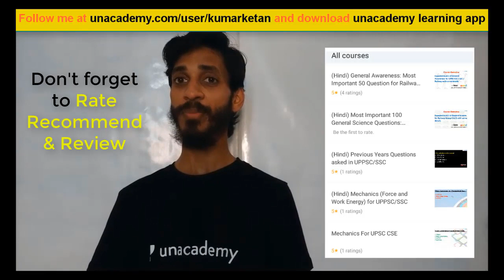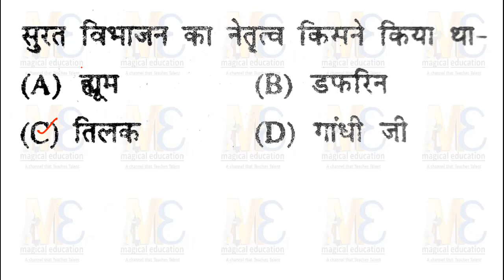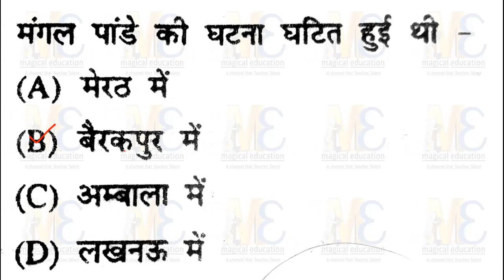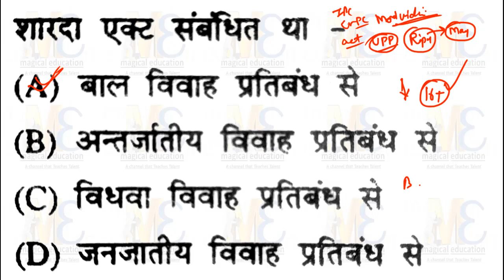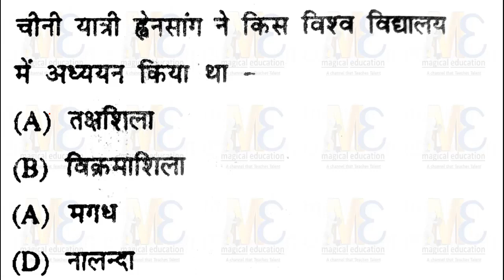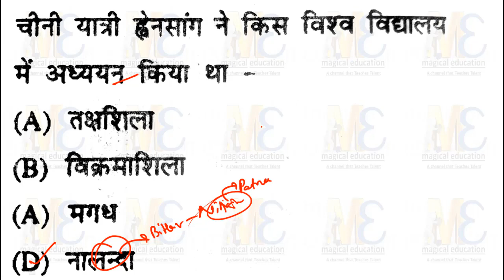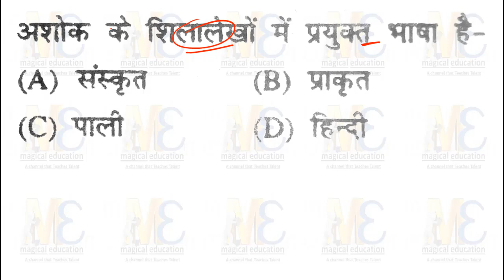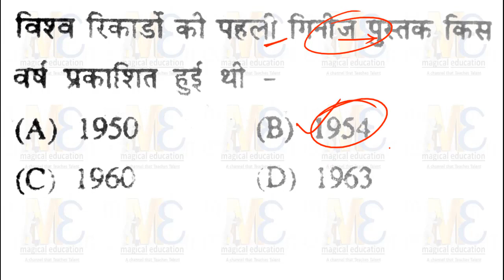Railway Exam 2018 Model Paper of General Science Part -1 || Mock Test for Railway Exam 2018 || Q & A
Uttar Pradesh Police Aarakshi Bharti Pariksha

COMBO SET UP POLICE CONSTABLE + SOLVED PAPER + PRACTICE SET

UP Police Aarkshi (Constable) Bharti Priksha (11-Practice Test Papers)

UP POLICE CONSTABLE WITH POLICE APTITUDE AND UP GK SET OF 3 BOOK 2018

Ro/ARO Hindi

RO/ARO General Science

SSC Maths by Rakesh Yadav (bilingual)

SSC Advanced Maths by Rakesh Yadav

Quant RS Agrrawal for SSC/Bank

English for SSC/BANK (vol-1)

English for SSC/BANK (Vol-2)

English for SSC/BANK (practice set)

Maths for SSC

Maths for SSC/BANK

Maths for SSC/BANK in Eng (for practice)

Maths for SSC/BANK in Hindi (for practice)

Rasoning for SSC/BANK

General Knowledge

General Science

YOU CAN LEARN FROM THIS CHANNEL :
PHYSICS, CHEMISTRY, MATHS, HISTORY, GEOGRAPHY, ECONOMICS, HINDI, SANSKRIT, REASONING, ENGLISH, CIVICS, GENERAL SCIENCE, GENERAL KNOWLEDGE, POLITY, COMPUTER SCIENCE, SOCIAL SCIENCE, PEDAGOGY ETC.